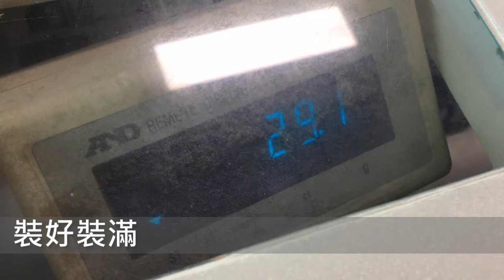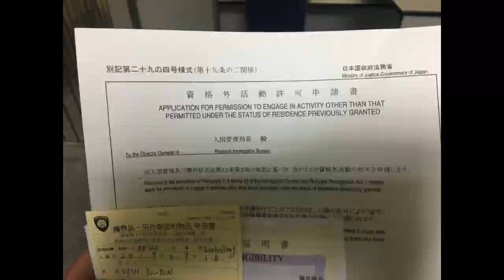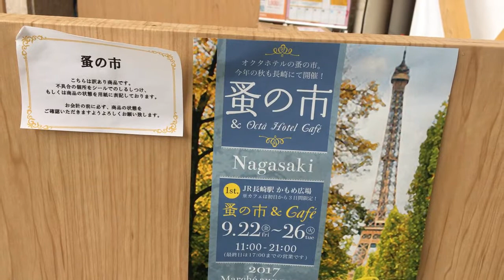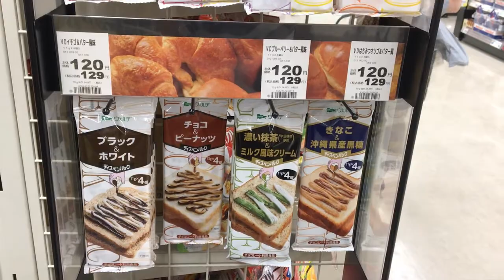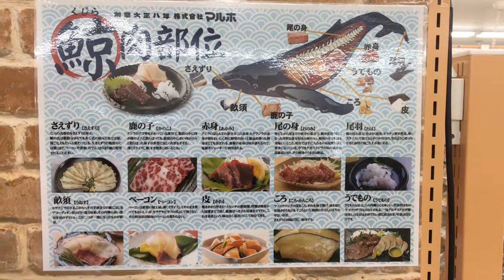Vlog Diary in Nagasaki #1 | 初來乍到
20170918

第一次踏上福岡這片土地

十一個月的留學生活  action